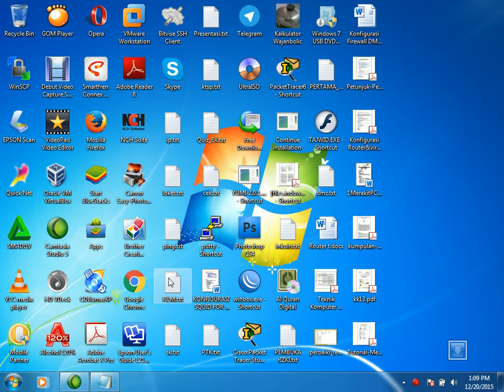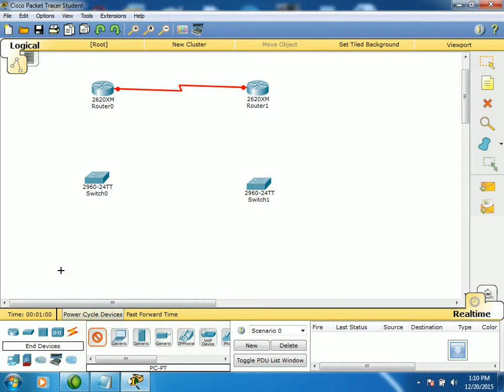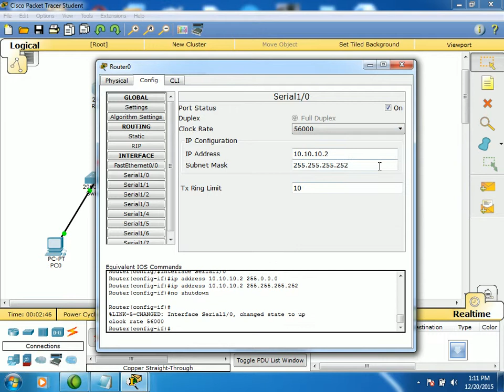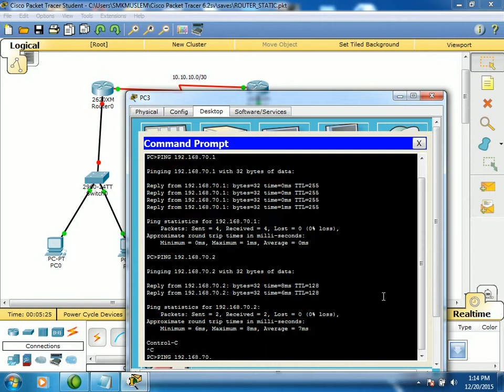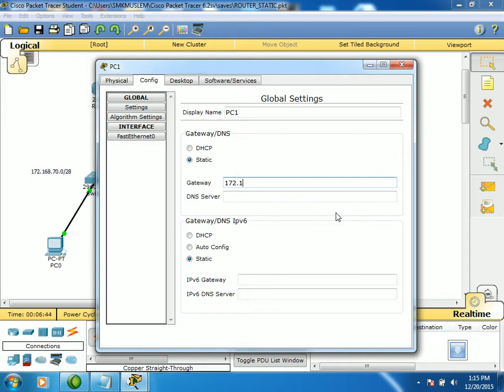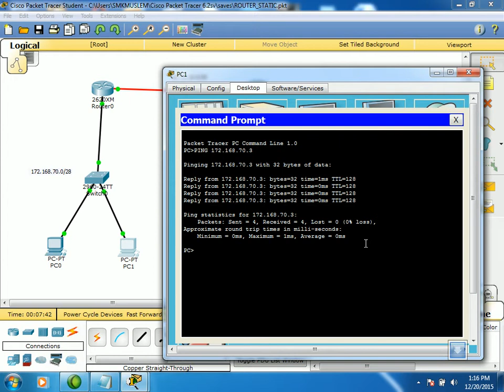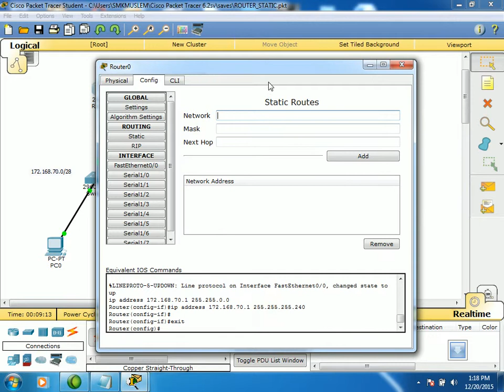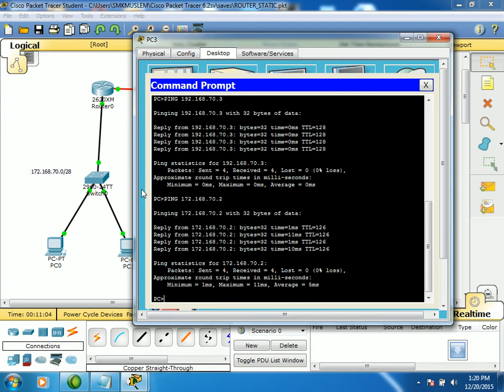HOW TO CONFIGURE ROUTER STATIC STEP BY STPE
how to configure router static with graphical setting